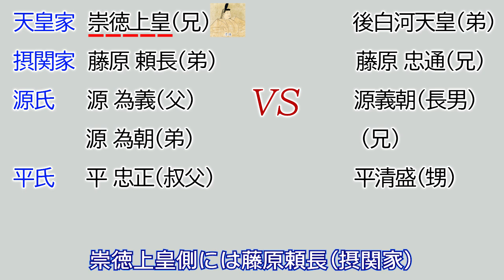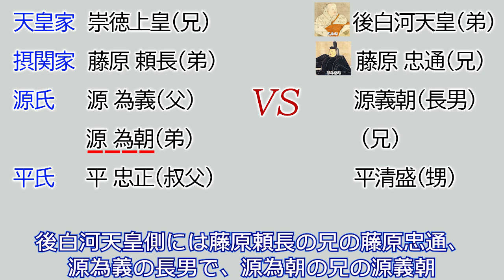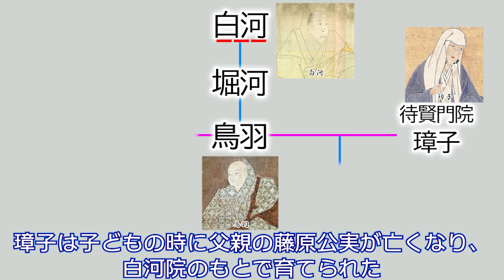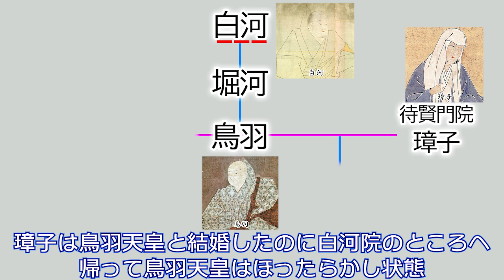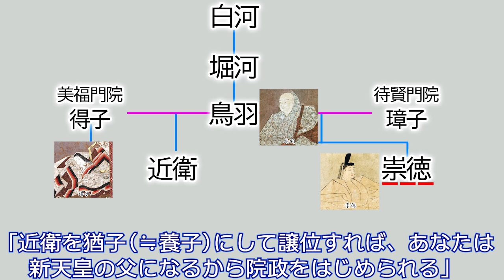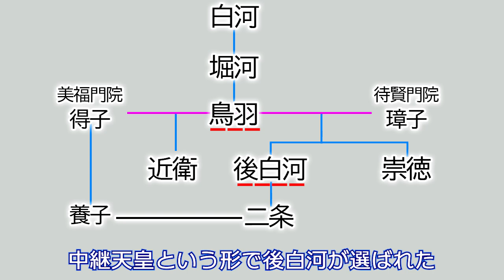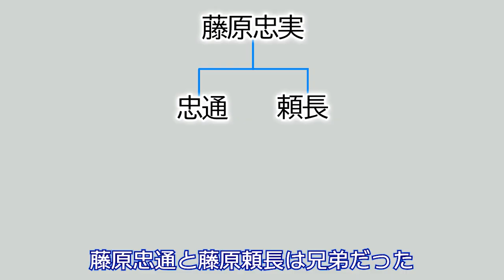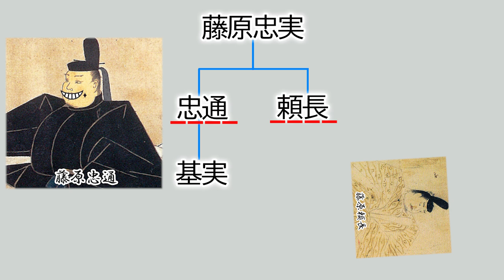「保元の乱」って誰と誰が戦ったの？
※概要
武家が初めて政権の一部を握ることになった鎌倉幕府。その鎌倉幕府ができたのは、京の天皇や摂関家が自分たちの政争に『武者』を引き入れたためだった。「武者の世」ができるきっかけともなった、ターニングポイントの戦、「保元の乱」を徹底解説！

2022年、NHK大河ドラマ「鎌倉殿の13人」予習動画です。

Twitterで配信情報とかその日の歴史エピソードとかをつぶやいてます。

▼使用効果音
「効果音ラボ」

▼使用画像
「Wikipedia」